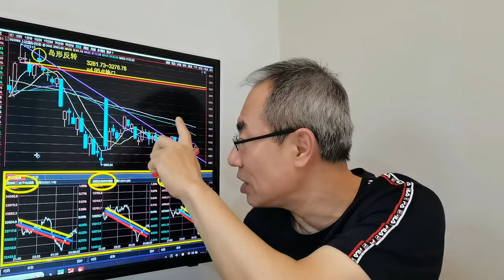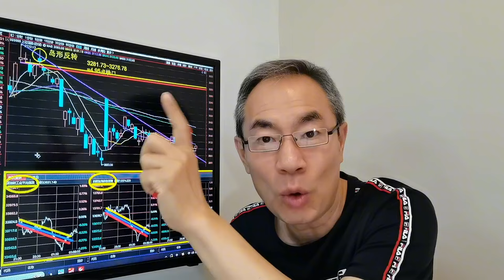外盘普跌中概股大跌3.42%！夜盘下跌A股一日游！碳酸锂涨价靠谱吗